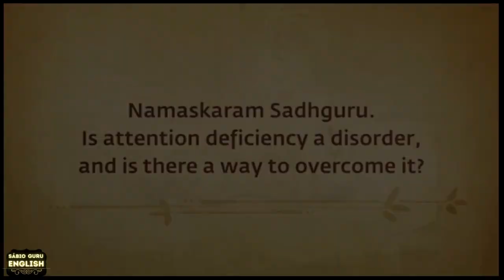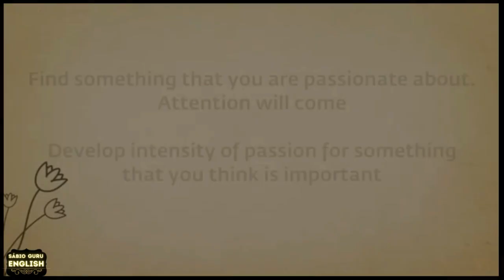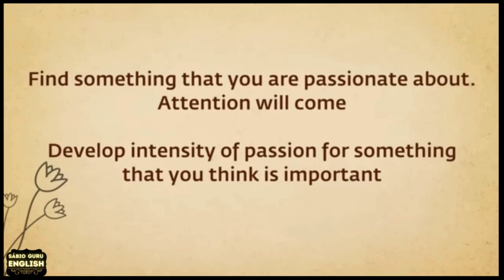🔥𝙐𝙣𝙡𝙤𝙘𝙠 𝙐𝙣𝙨𝙩𝙤𝙥𝙥𝙖𝙗𝙡𝙚 𝙁𝙤𝙘𝙪𝙨 𝙬𝙞𝙩𝙝 𝙏𝙝𝙚𝙨𝙚 𝙄𝙣𝙨𝙞𝙜𝙝𝙩𝙨 | 𝙎𝙖𝙙𝙝𝙜𝙪𝙧𝙪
"Master the Art of Focus with Sadhguru's Wisdom"
"Sadhguru Reveals the Secret to Sharpening Your Focus"
"How to Cultivate Razor-Sharp Focus | Sadhguru"
"Boost Your Concentration: Sadhguru's Guide to Focus"
Descrição: In this video, Sadhguru shares profound insights on how to enhance your focus and bring clarity to your mind. In a world full of distractions, learning to focus is essential for personal and professional growth. Sadhguru offers timeless wisdom and practical techniques to sharpen your attention, enabling you to stay grounded, reduce mental clutter, and pursue your goals with greater precision. Whether you seek to improve productivity, excel in your career, or cultivate mindfulness, this video will help you unlock your true potential.

Born: September 3, 1957 (age 66 years), Mysore, India
Daughters: Radhe Jaggi
Spouse: Vijaykumari (from 1984 to 1997)
Parents: Susheela Vasudev, B.V. Vasudev
Child
 Official YouTube Channel of Sadhguru
meditation-guide-yoga-poses-mindfulness-meditation-meditation-techniques-benefits-of-meditation-yoga-for-beginners-guided-meditation-yoga-benefitsmeditation-music